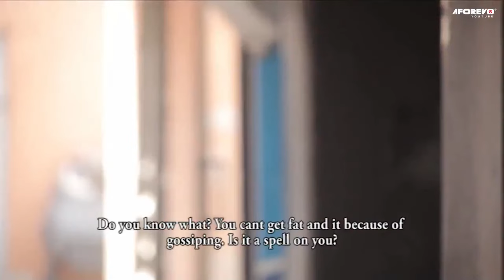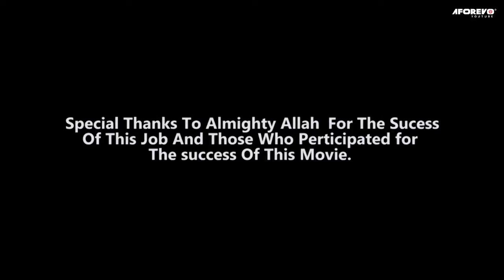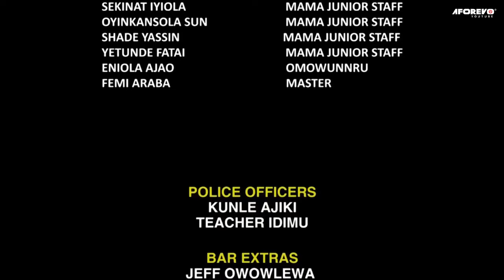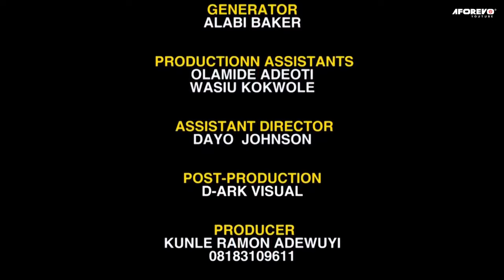Abere Ika (Dangerous Needle) - A Nigerian Yoruba Movie Starring Bukky Wright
Foolishness Abounds In The Bossom Of A Fool. This Is What This Hilarius Movie Depicts. Watch, Learn And See How This Lady Made A Spectacle Of Herself And Got Into Trouble. Will She Come Out Of This? Is The Question.